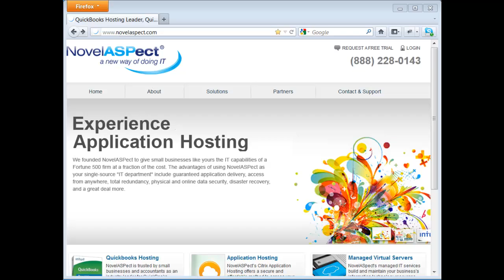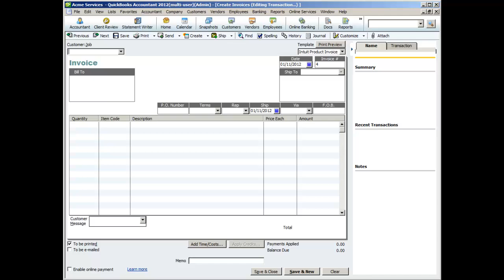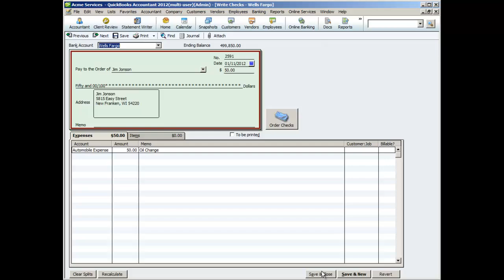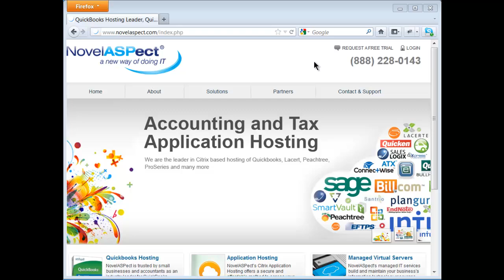NovelASPect: See it in action - Quickbooks Hosting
Along with a specialization in QuickBooks hosting, NovelAspect has provided managed application hosting to businesses all around the globe for the past ten years. During that time, we have learned what our clients want – great customer service.

QuickBooks Hosting by NovelAspect is trusted by small businesses and accountants worldwide. NovelAspect is an industry leader for QuickBooks online hosting in the cloud. Your small business or accounting firm will have simplified remote access to our QuickBooks Cloud at the lowest cost and highest security offered by any of the national Citrix QuickBooks Hosting companies.

We always have a live person ready to answer your call should you need assistance. Our 24 x 7 x 365 team is always ready to answer your call and provide assistance.